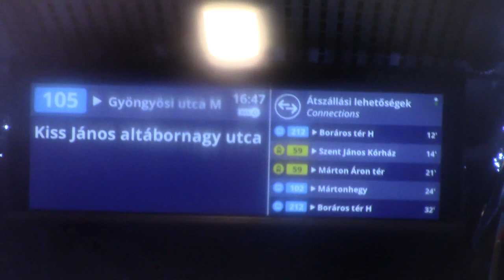[Full HD] Elöször közlekedtek Budapesten Fénybuszok is